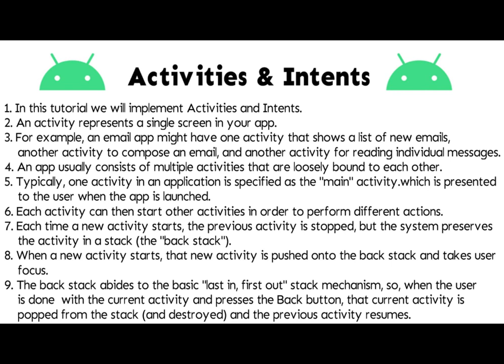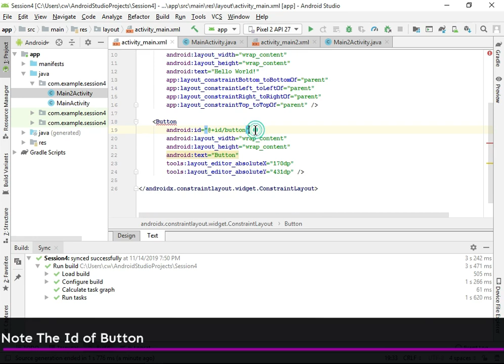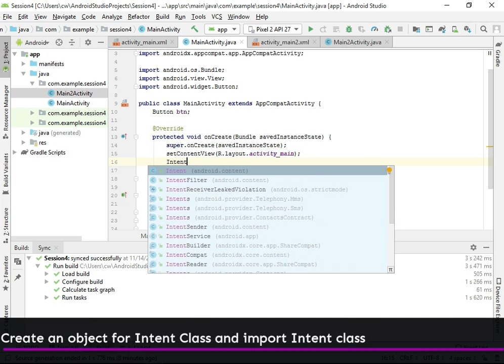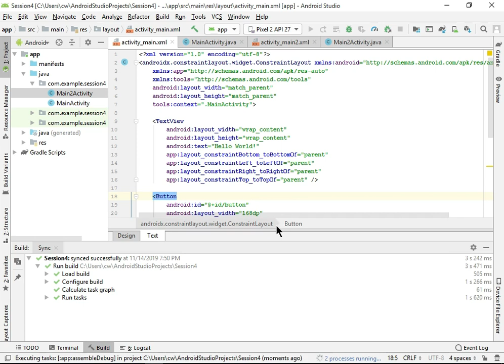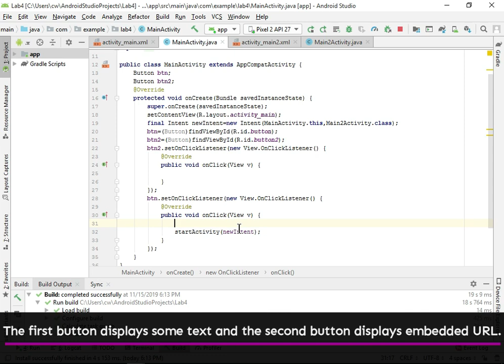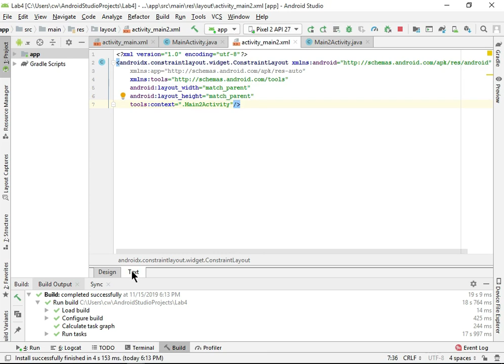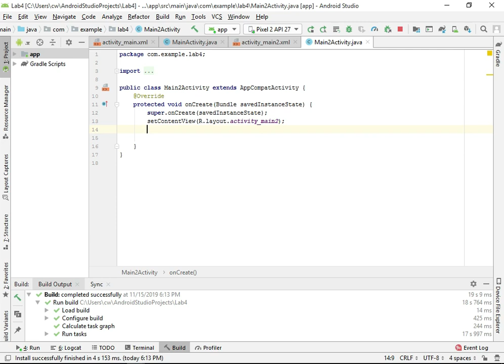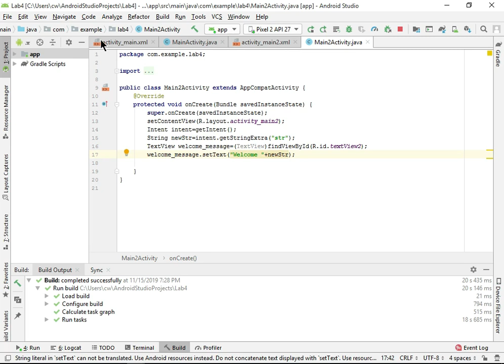Implementing Activities and Intents in our Application on Android Studio - 2019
- In this tutorial you will learn how to switch from one Activity to another in Android
- Sample Tasks performed
Your Feedback and Topic Suggestions are highly valuable for us!